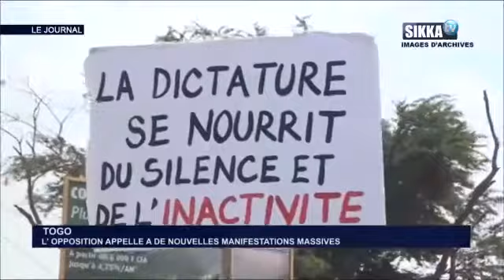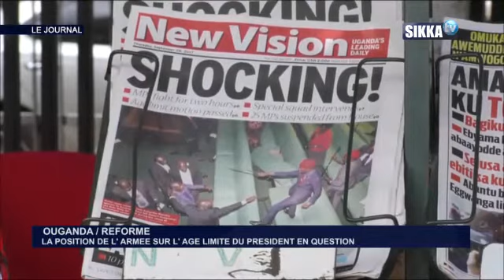JT SIKKA 10H DU 02 10 17